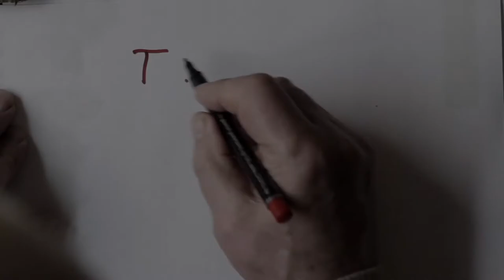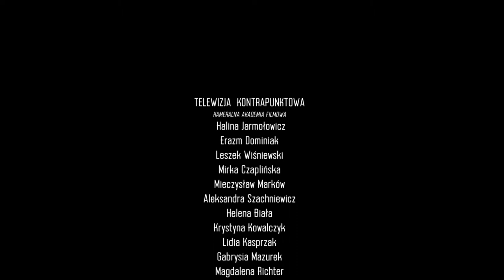Wydanie 7 - Parada 21 04 2017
Kolejny odcinek naszej telewizji prezentujemy państwu Paradę  Miasto to Teatr rozpoczynającą PMFT Kontrapunkt 52
zapraszamy do oglądani
redaktor
Halina Jarmołowicz
Kamery
Ola Szachniewicz
Mieczysław Marków
Lidia Kasprzak
Andrzej Richter
Magdalena Richter
Leszek Wisniewski
Gabrysia Mazurek
Mirka Czaplińska
Krystyna Kowalczyk
montaż
Ryszard Czołgowski
Leszek Wisniewski
Mieczysław Marków
Ryszard Soldat